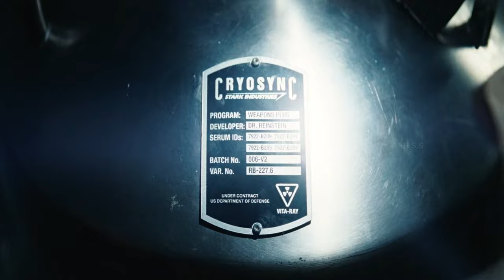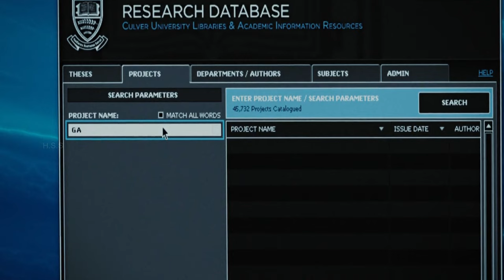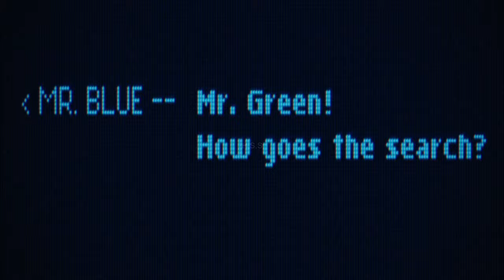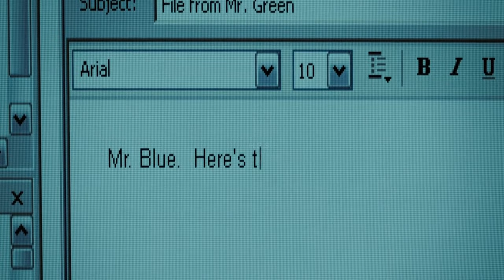The Incredible Hulk {2008} Netflix movie Review/Plot in Hindi & Urdu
Bruce Banner, a scientist on the run from the U.S. Government, must find a cure for the monster he turns into whenever he loses his temper.

Film Credits

Written by Zak Penn
Based on
Hulk
by Stan Lee
Jack Kirby
Produced by
Avi Arad
Gale Anne Hurd
Kevin Feige
Starring
Edward Norton
Liv Tyler
Tim Roth
William Hurt
Tim Blake Nelson
Ty Burrell
Christina Cabot
Cinematography Peter Menzies Jr.
Edited by
John Wright
Rick Shaine
Vincent Tabaillon
Production
companies
Marvel Studios
Valhalla Motion Pictures
Distributed by Universal Pictures[a]